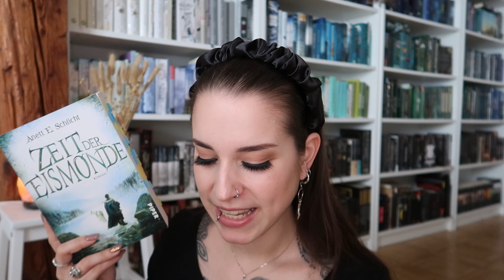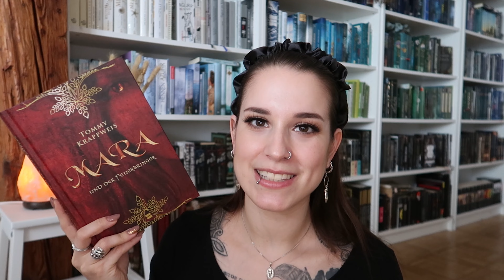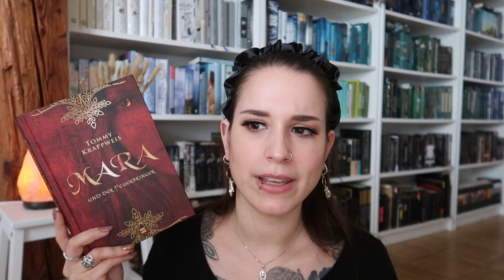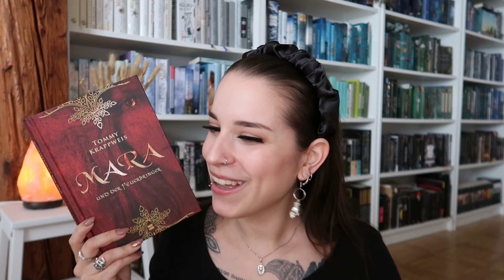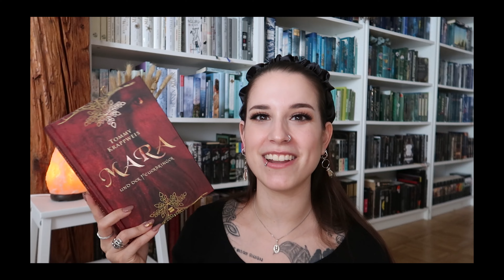EIN JAHR AUF BOOKTUBE🎉😃 | Danke & einige Lieblingsbücher aus der Zeit davor❤️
Hey liebe Freunde!

Ein ganzes Jahr ist es schon her, seit ich das erste Video auf diesem Kanal veröffentlicht habe... Vielen herzlichen Dank für euren Support und dass ihr hier seid!
Auf viele weitere tolle Bücher & Videos!
//Marina

Werbung aus Überzeugung und Freude am Buch.